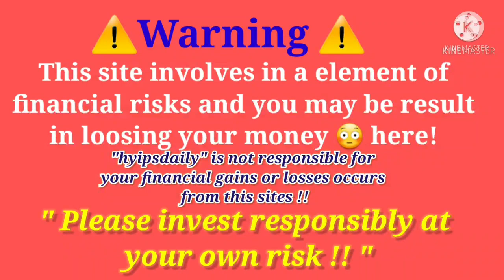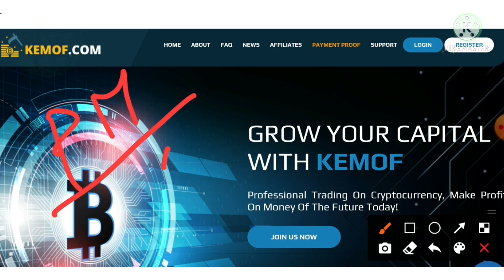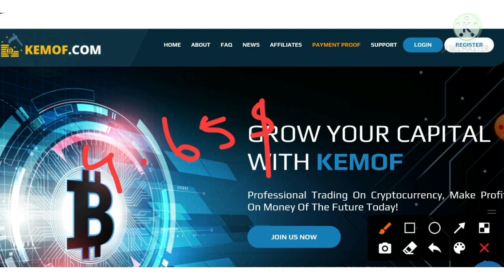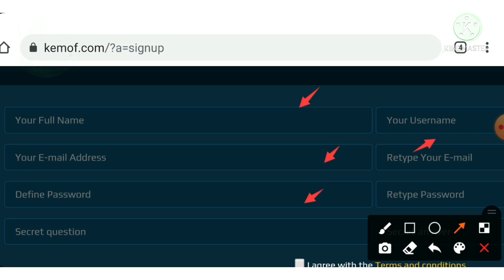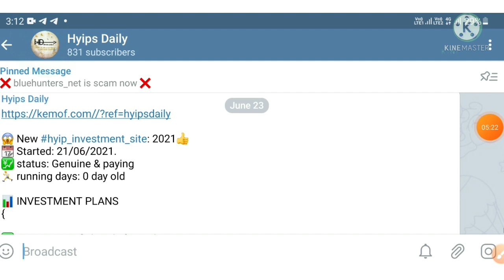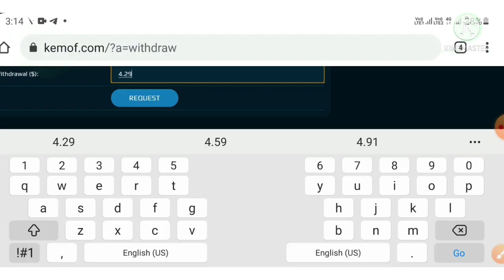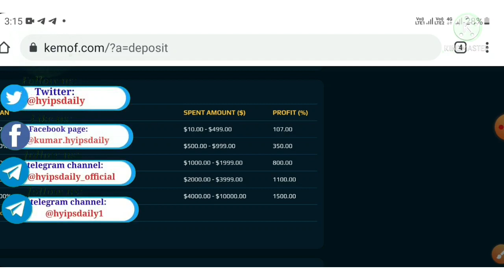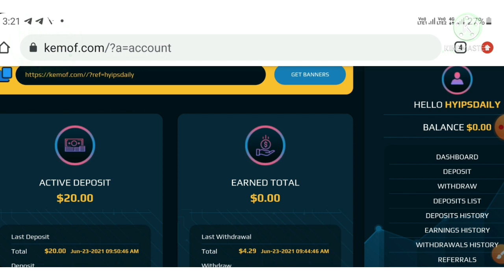Kemof.com | new 1$ hyip investment site 2021 | 0 Day | Ean 50% hrly for 10 hrs.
Hyip Sites,
hyips daily,
hyip investment sites 2021,
hyip monitor,
 hyip review,
Hyip support,
hyip website
allhyip
online investment
hyip scam
investment opportunities
bitcoin investment
best investments
forex investing
top hyip monitors
investment funds
investing
top 10 hyip
btc hyip
gold investment
hyip investment plan
hyip companies
hyip strategy
investment that pays daily profit
hyip script
good hyip
hyip new
paying hyip
newhyip
best paying hyip programs online
hyipforum
legit hyip
hyip monitoring
legitimate hyip programs
hyips monitor
btc investment
hyip 2021
allhyipmonitors
trust hyip
hyip list
non hyip investment programs
hyip review